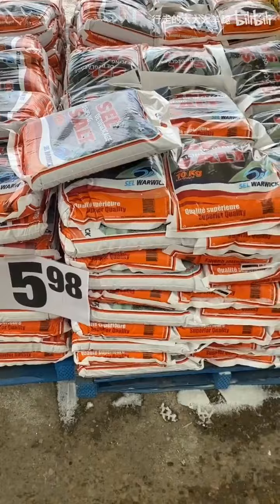逛加拿大超市总是能发现空瓶子